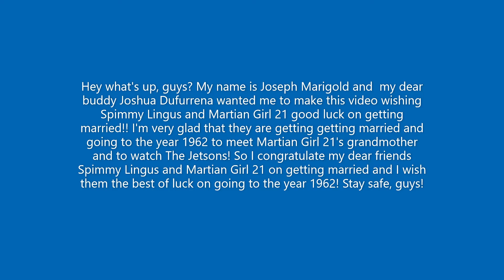Me congratulating and wishing @spimmylingus8435 and @martiangirl21 good luck on getting married!!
Hey what's up, guys? My name is Joseph Marigold and my dear friend Joshua Dufurrena wanted me to make a video wishing Spimmy Lingus and Martian Girl 21 good luck and congratulating them on getting married and on time traveling to the year 1962 to see Martian Girl 21's grandmother and watching The Jetsons and The Flintstones!! Which were the two Hanna-Barbera cartoons that were airing on TV at the time.

So this is my video wishing them good luck and congratulating them on time traveling to the year 1962 and getting married!!

"YABBA DABBA DOO!!"
--Fred Flintstone (The Flintstones, 1960)